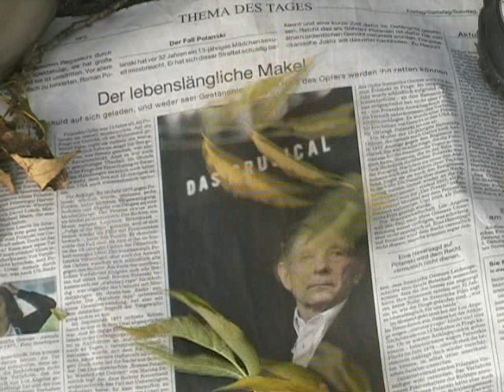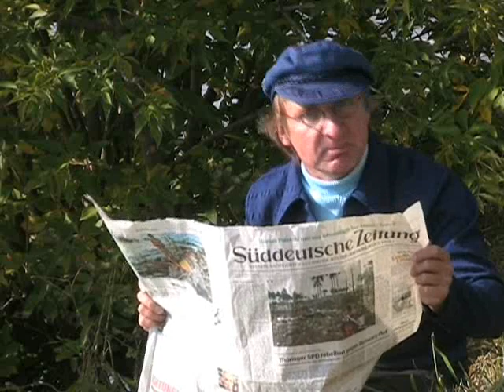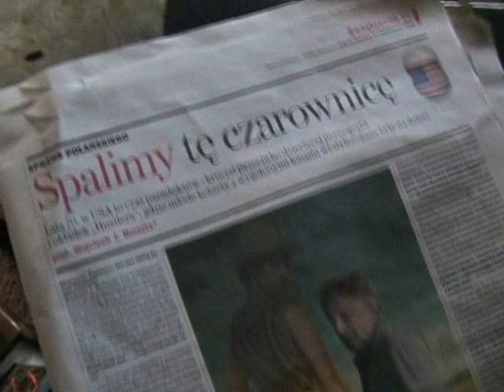Maciej Kaczka - W szwajcarskim areszcie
Ballada o popapranym życiu pewnego reżysera.